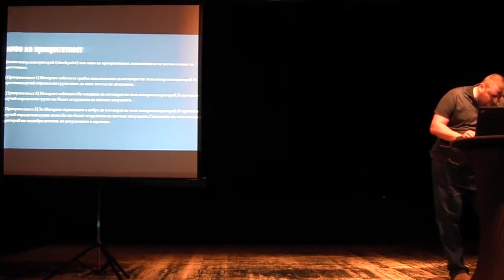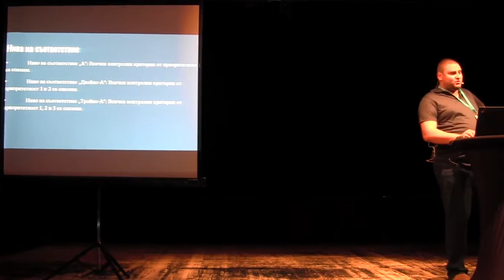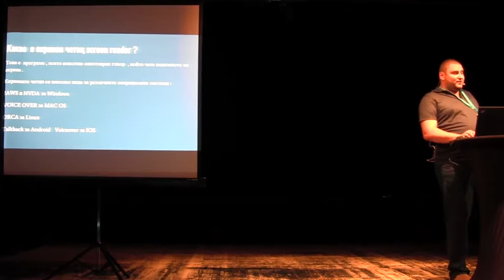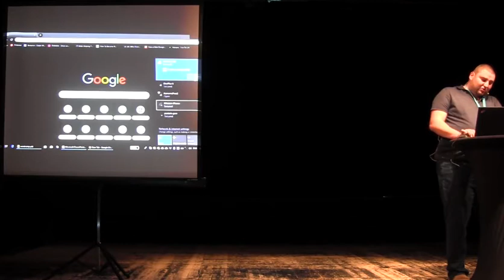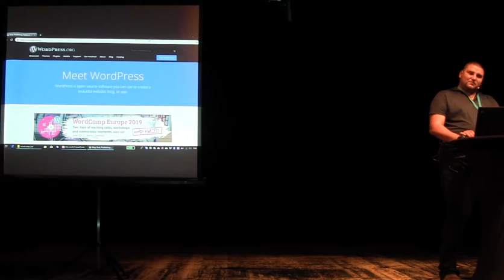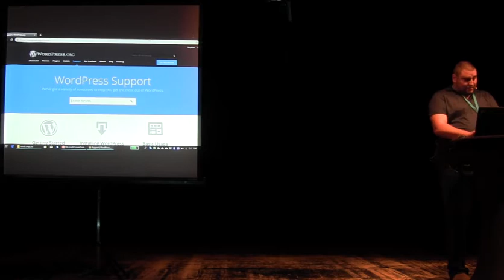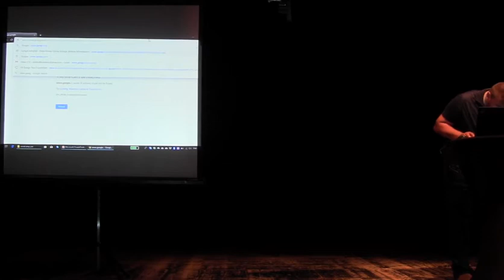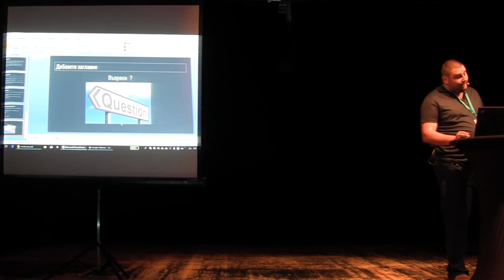Ismail Ismail: Accessibility - what is it?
Достъпност … web достъпност – какво представлява и защо е нужна?